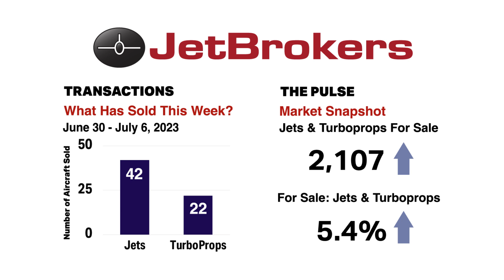JetBrokers weekly Business Jet Sales Insights ✈️ for July 7th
👉 30-Second Insight: Bombardier Global 6000

Contact a local JetBrokers representative:
🏢 JETBROKERS ST. LOUIS HQ
👨‍✈️ Tom Crowell & Roberto Muñiz

🏢 JETBROKERS DETROIT
👨‍✈️ Joe Carroll

🏢 JETBROKERS PHOENIX
👩‍✈️ Jen Amundsen

🏢 JETBROKERS LONDON
👨‍✈️ Stephen Mitchell